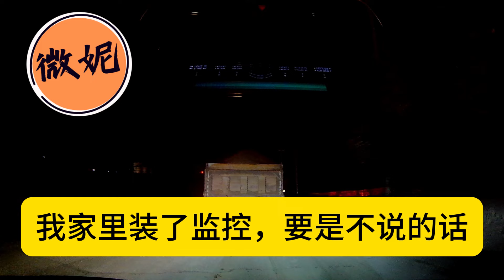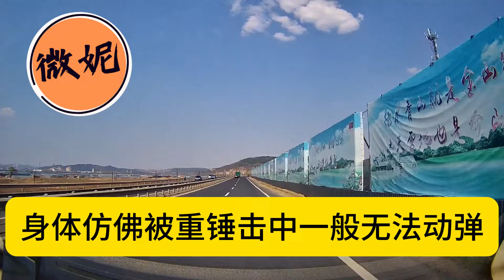離婚後，我與妹夫發生一段情